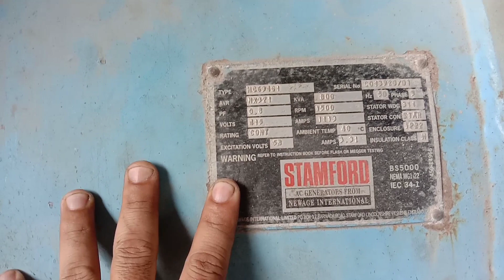Tambah socket plug pada radaiator